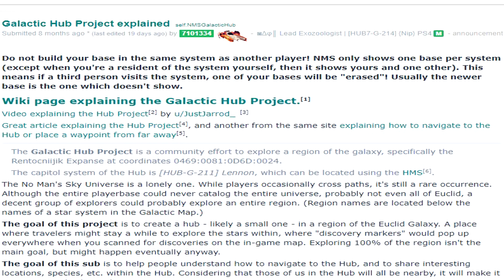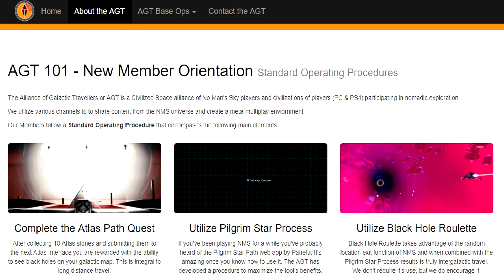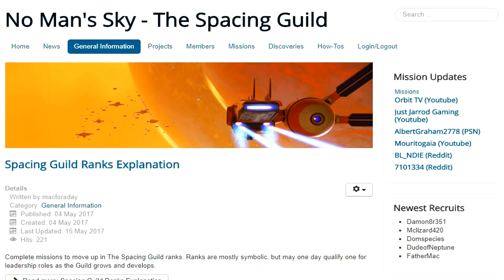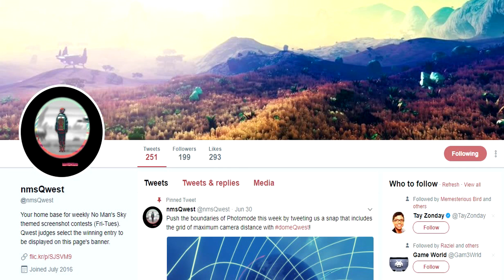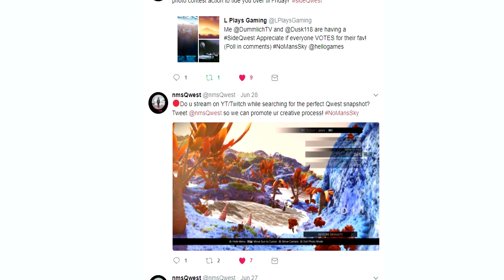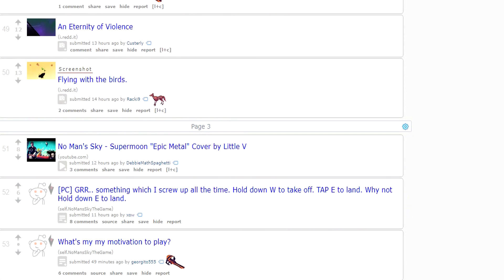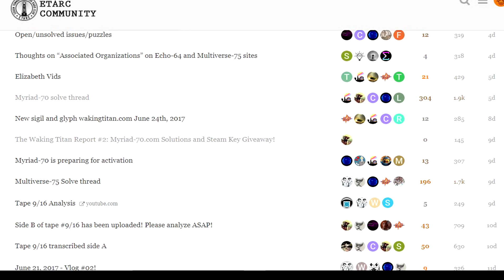No Man's Sky | AMAZING NO MAN'S SKY COMMUNITIES!!! - Galactic Hub | NMS Qwest | AGT | Spacing Guild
A SPECIAL NO MAN'S SKY COMMUNITY VIDEO! ENJOY! :D

NMS Qwest Twitter: @nmsQwest